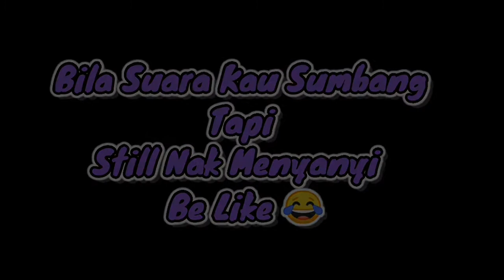Just suka-suki 😁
Release Tension n xde bkt dlm nyanyian pum..